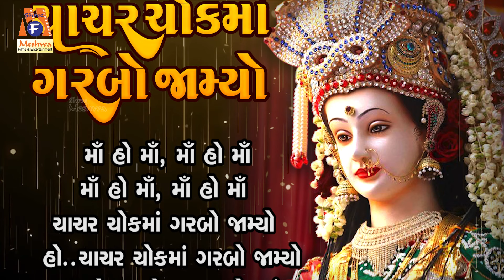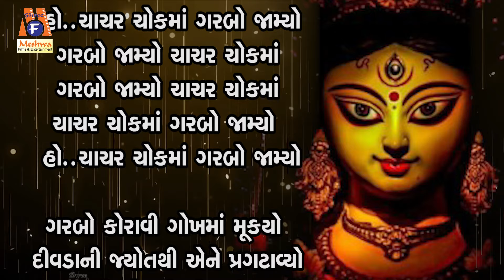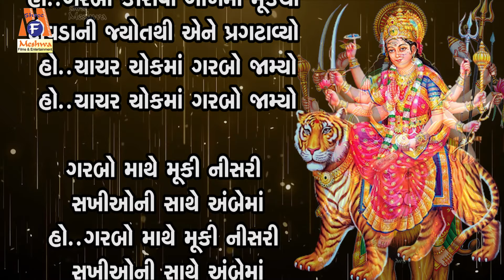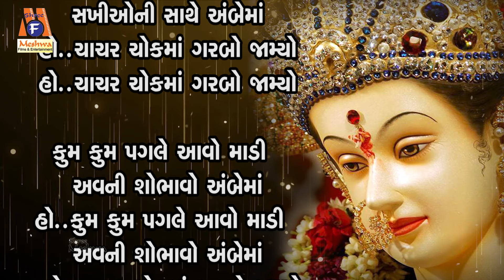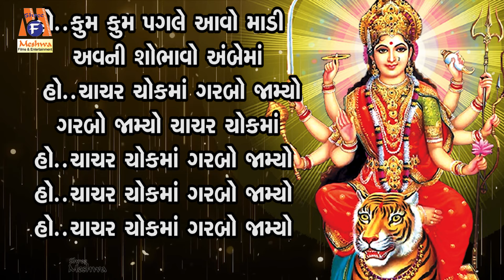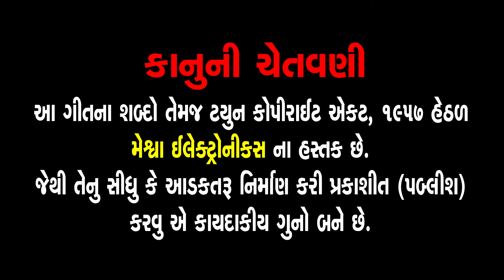Chachar Chok Ma Garbo Jamyo | Ruchita Prajapati | Lyrical | Gujarati Garba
Presenting : Chachar Chok Ma Garbo Jamyo | Ruchita Prajapati | Lyrical | Gujarati Garba |

Audio Song : Chachar Chok Ma Garbo Jamyo
Singer : Ruchita Prajapati
Lyricist : Traditional
Deity : Ambe Maa
Temple: Ambaji
Festival : Navratri
Genre : Gujarati Devotional Garba
Label : Meshwa Electronics